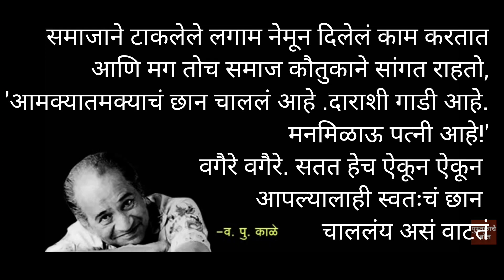संसार......व.पु.काळेवपुंचे वपुर्झा अनमोल विचार